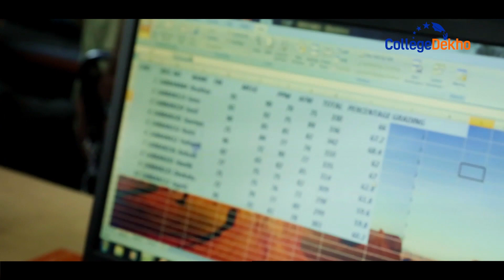Infrastructure at JECRC University | CollegeDekho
Great infrastructure of a university, being a major attraction for the students, not only makes their life hassle-free but also ensures that they have a positive impact on the educational journey of the students. Have a look at the infrastructure of JECRC University.